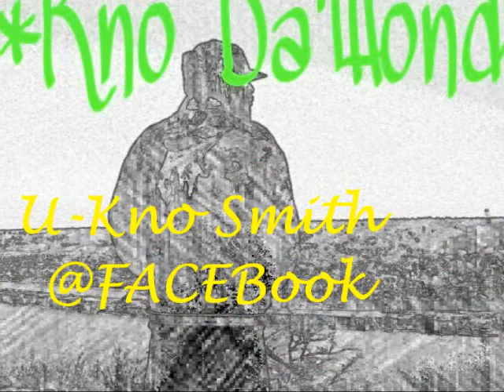walk wit me picture video (featuring U-Kno and Dave Dodge)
U-know and Dave Dodge colab 2 bring u that truth muzik we been missing.Trend $ett an A.M.P worken @ yall.